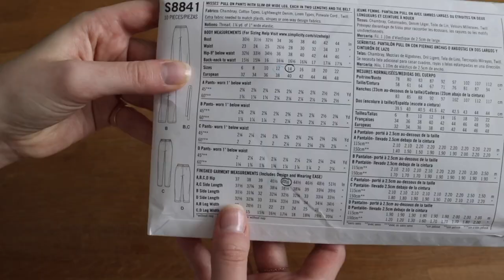LEARN TO SEW for Complete Beginners - Online Course Trailer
Hi everyone,

I'm excited to announce that my beginner sewing course is now LIVE!

In the course, I teach everything you need to know to get started sewing, such as how to thread and use a sewing machine, how to read sewing patterns, and how to choose fabric for your projects. At the end of the course you'll even sew your own tote bag!

My hope is that you'll walk away from the course with a foundational set of sewing skills that will give you the knowledge and confidence you need to create a variety of projects.

Thanks and happy sewing!